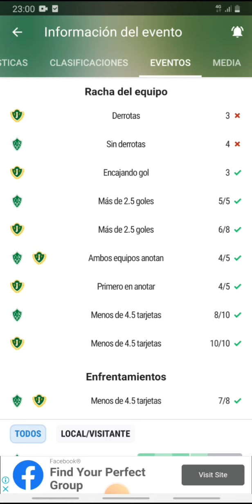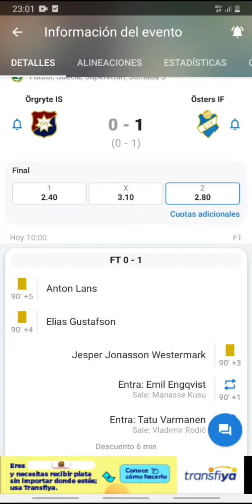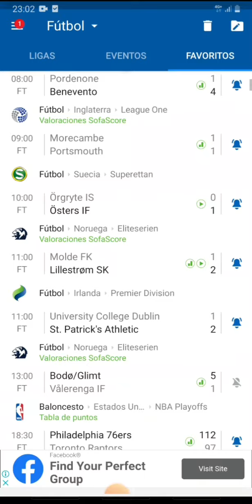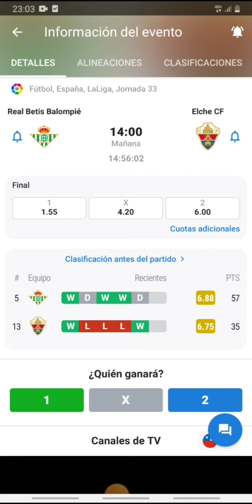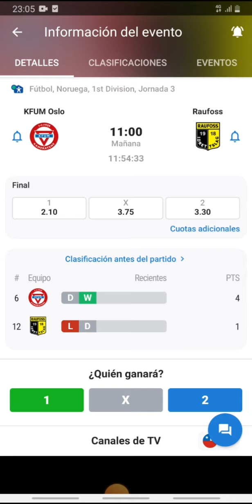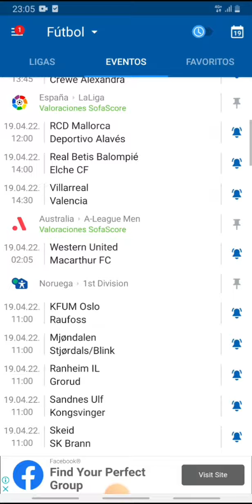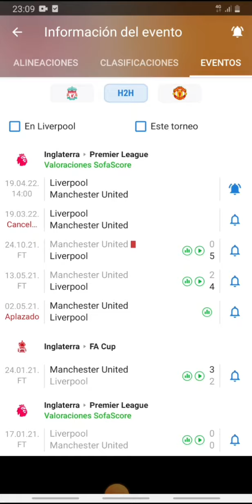Pronósticos deportivos martes 19 de abril-Pronósticos de futbol para hoy martes 19 de abril